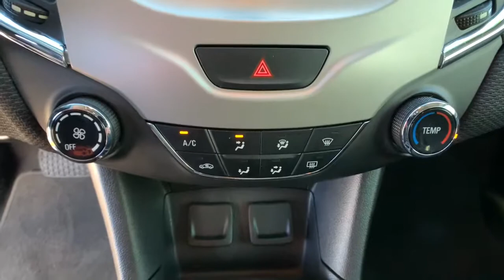2016 Chevrolet Cruze Reno, Sparks, Elko, Lake Tahoe, Mammoth, NV PM1766A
Silver Ice Metallic Used 2016 Chevrolet Cruze available in Reno, Nevada at Michael Hohl GM. Servicing the Sparks, Elko, Lake Tahoe, Mammoth, NV area.

2016 Chevrolet Cruze LS Silver Ice MetallicbrbrThis vehicle is a fresh trade in and still may be in the shop.You are still more than welcome to come on down and check it out.brbrCruze LS, 1.4L 4-Cylinder Turbo DOHC CVVT.brbr6-Speed Automatic 1.4L 4-Cylinder Turbo DOHC CVVTbrOdometer is 633 miles below market average! 30/42 City/Highway MPGbrAwards:br  * 2016 KBB.com 10 Most Comfortable Cars Under $30,000brReviews:br  * Standard turbocharged engine has very good fuel economy estimates; cabin is attractive, especially with the two-tone color scheme; plenty of rear-seat legroom; appealing convenience and technology features. Source: EdmundsbrbrAt Michael Hohl Motor Company it's ALL ABOUT YOU!!